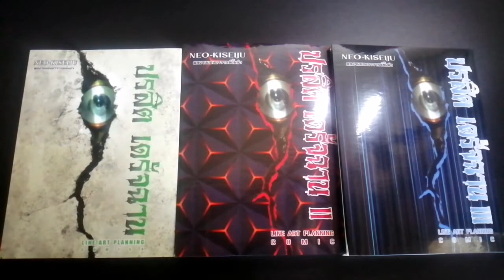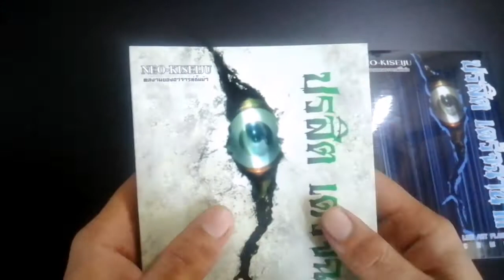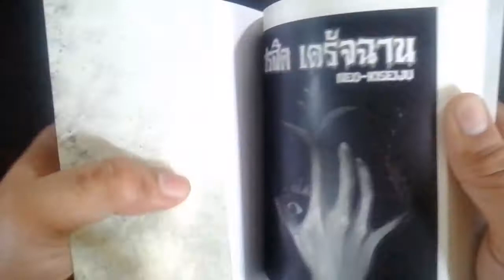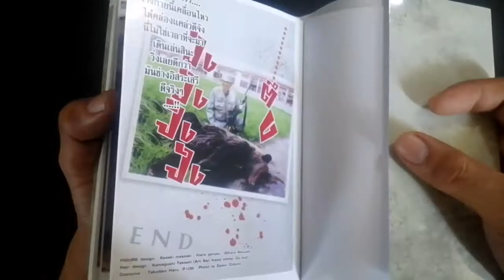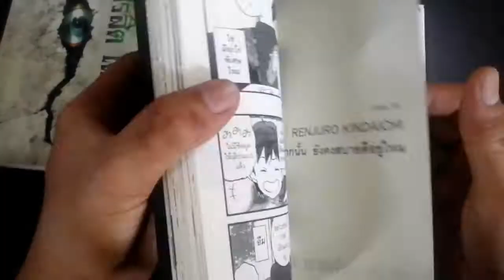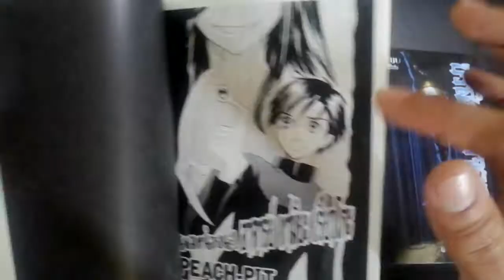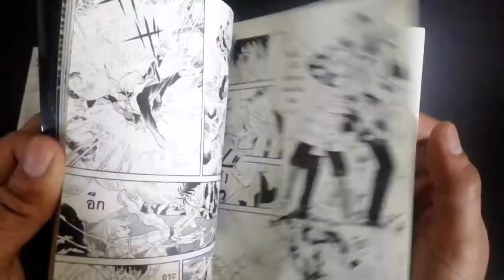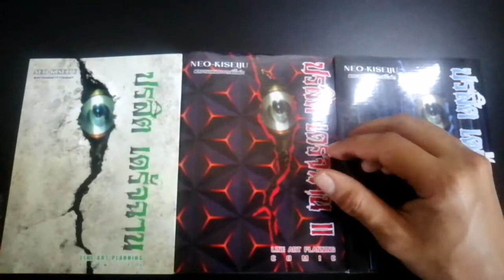รีวิว neo parasyte : ปรสิต ฉบับพิเศษ รวมนักเขียน